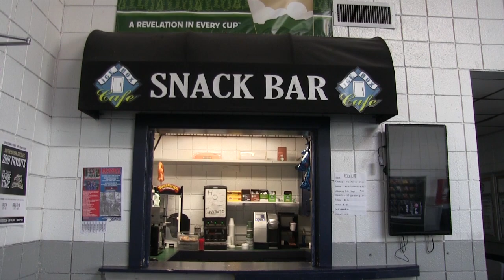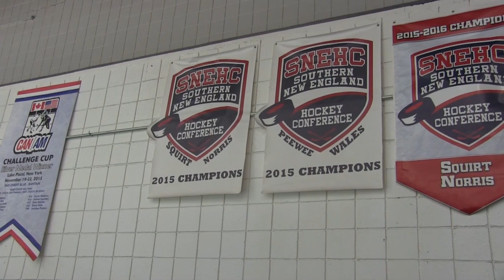Virtual Tour: Driscoll Arena (Fall River, MA)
Take a virtual tour of Driscoll Arena in Fall RIver!